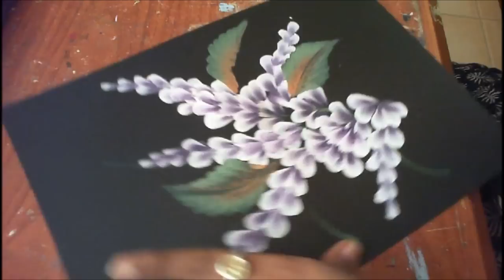One Stroke Painting- Tear drop composition